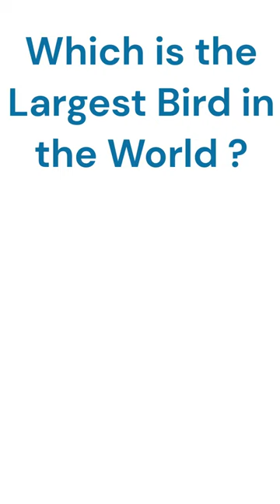Which is the Largest Bird in the World | Ostrich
Which is the Largest Bird in the World